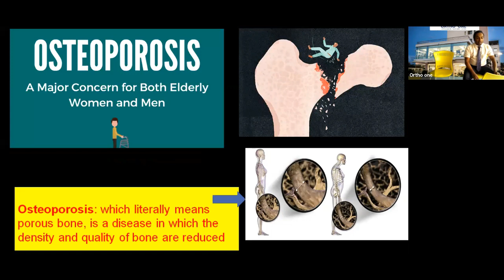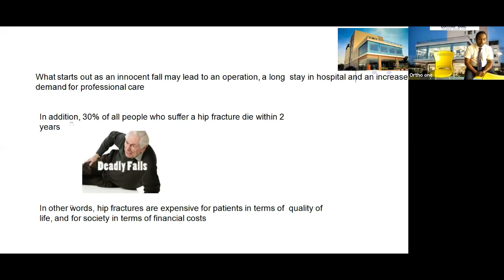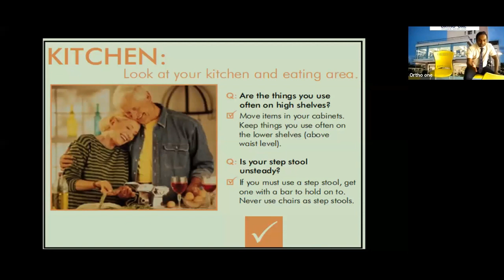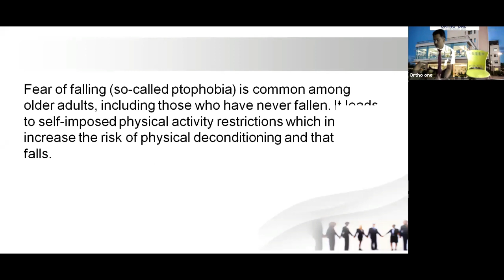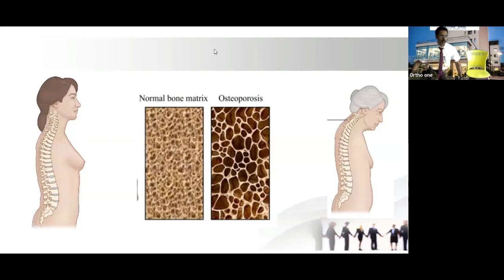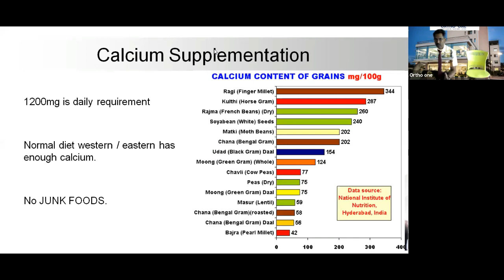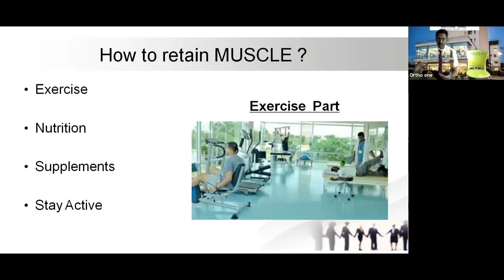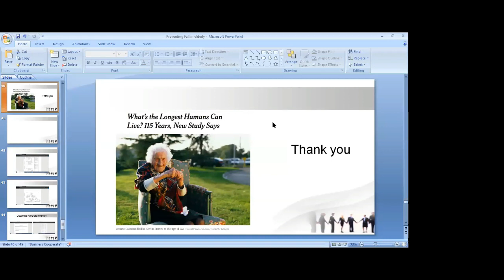Fall Prevention strategies for Osteoporotic and Elderly